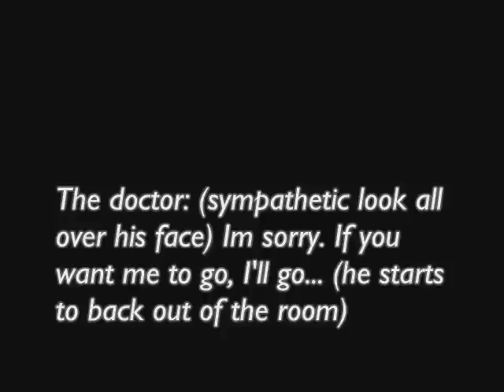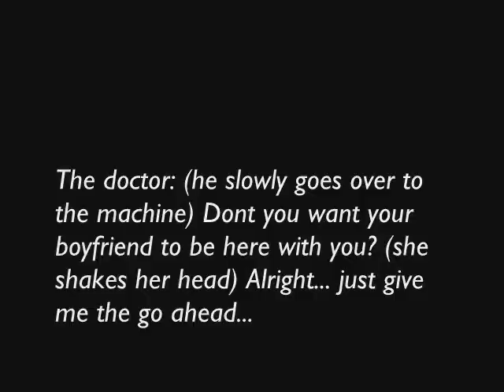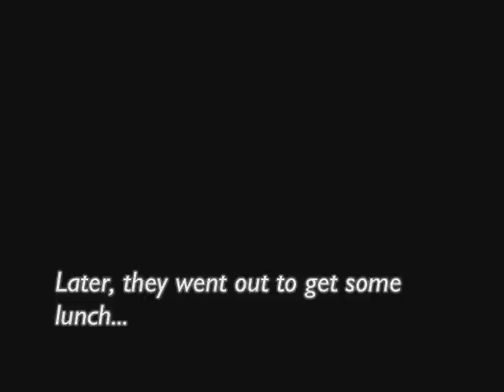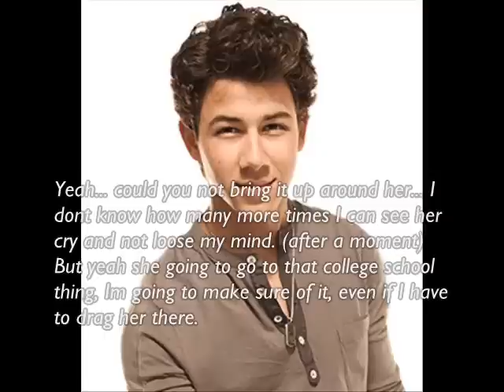~You Can~ Ep.59 [Part3]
LAST PART!

okay so yeah youtube has tested my limits and i almost broke
i am a person who DOESNT swear but almost every other word that came out of my mouth was a bad word
so yeah i really need a break more than anything right now
idk how long it will be
maybe ill post liek mini episodes (2-3 mins lond) durning teh break but im not going to upload everyday or liek i have been
i really need a break you have no idea how much pressure is on my right now
i need this
please understand and dont be mad at me
i will come back

im sorry

i really need a break from all this youtube bullshit
a break to calm down and become myself again
and ill come back a happier person
ill still get on to talk to ppl
but i probably wont be on as long as i usually am

i really am sorry

60 more subbers til i reach 900 :O
this is the end of season 3 :O
and the next ep is ep60! 8O
lol this is so exciting!
*screams*
alright... im okay.
Comment are greatly appreciated! :]]
lets try to get 35 please *puppy dog face, her eyes start to twinkle*
pretty pleaaassse

* PPL PLEASE
if frankie ever did wake up
even tho he had a LESS than 10% chance of that
HE WOULD BE IN ALOT of pain and agony
i dont think you understand how badly burned he was...
he was even able to breath on his own...
Miley did the right thing.
With love
-Sam